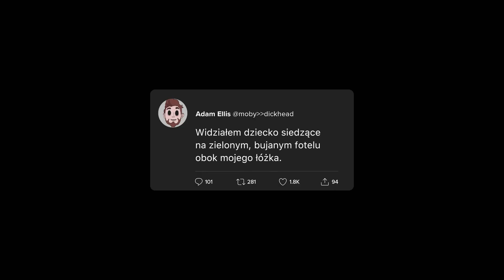Obserwowany - zwiastun 2023 Film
Obserwowany - Sfrustrowany krytycznymi opiniami twórca komiksów Adam odpowiada na kpiny internetowego trolla. Nie wie, że ta chwila słabości zaprowadzi go do piekła. W nocy dręczą go przerażająco realistyczne koszmary. Adam coraz częściej odczuwa niepokojącą obecność osoby w swoim życiu. Dochodzi do wniosku, że padł ofiarą ducha chłopca o imieniu Dawid, który zginął w tajemniczych okolicznościach. Aby odzyskać kontrolę nad swoim życiem, Adam postanawia poznać prawdę o śmierci Dawida. Jednak im więcej wie, tym bardziej traci poczucie, co jest prawdą, a co internetową iluzją.